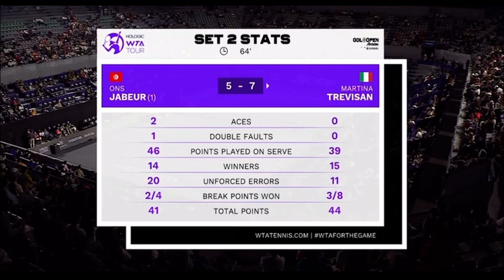Ons Jabeur injured 🤕🚑 Vs Martina Trevisan 🇹🇳❤️🇮🇹 Live Tennis Coverage WTA 1000 Mexico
Upset Alert 🚨
Upset Alert 🚨